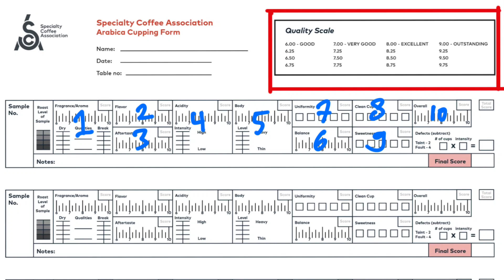CUPPING #3 : TUTORIAL CARA MENGISI CUPPING SCORE..??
Ayo ges dibeli kopinya. Manis banget gais kopinya 👌

Nah gais, dibawah ini gw kasih paket murah rekomendasi alat seduh yaaa.

Espresso